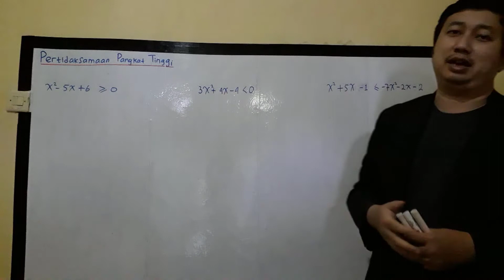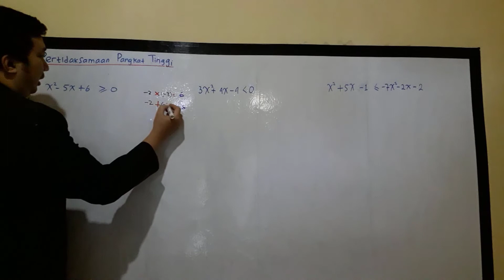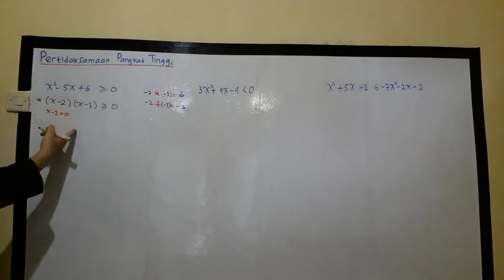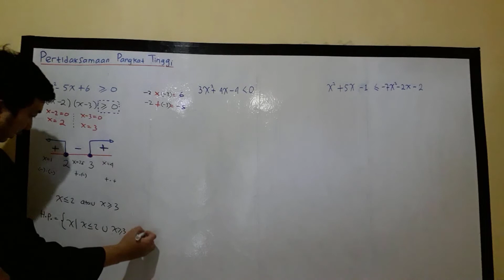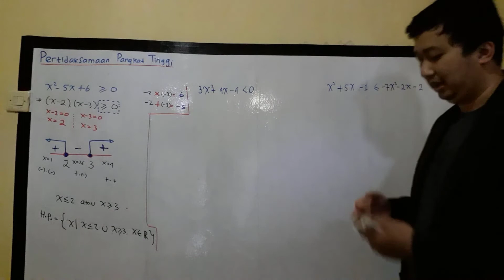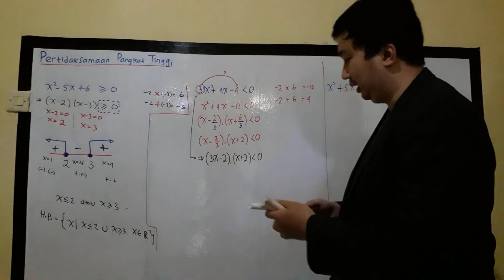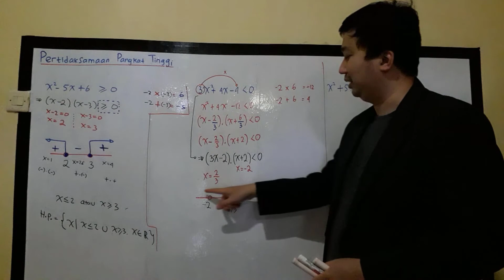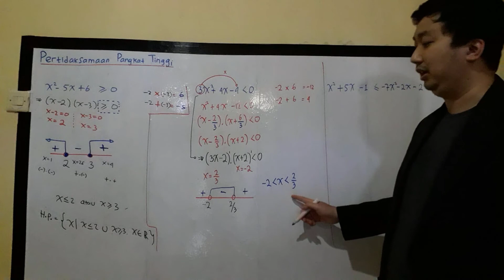Belajar Matematika : Materi & Contoh Soal Pertidaksamaan Kuadrat Part 1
Simak cara mudah memahami materi dan contoh soal pertidaksamaan kuadrat matematika wajib untuk kelas 10 SMA bersama kak Lukman, S.Si pengajar bimbingan belajar berpengalaman.